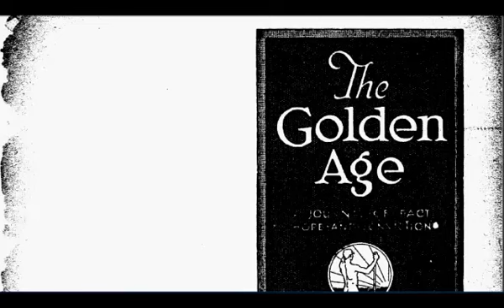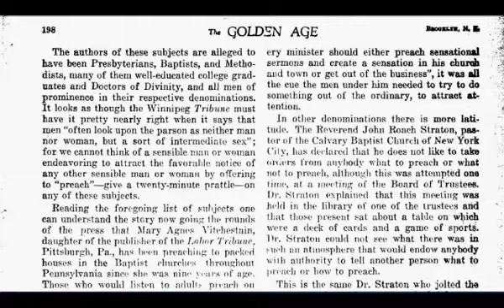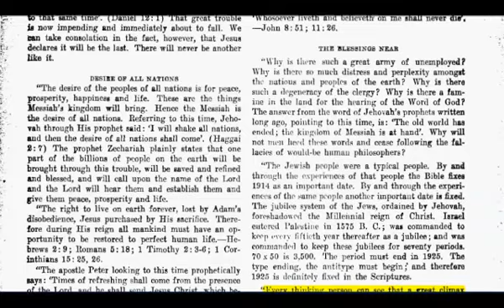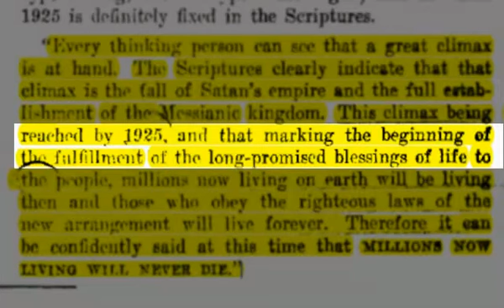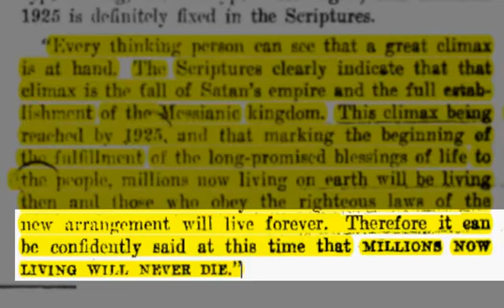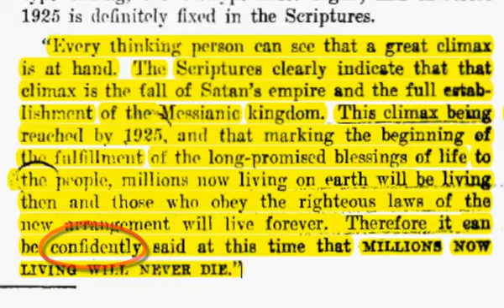TESTIGOS DE JEHOVÁ(135 AÑOS COMO FALSOS PROFETAS MODERNOS)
La revista la Edad de Oro de enero 4, 1922 publico en su pág 217 un artículo asegurando a las personas que el establecimiento del reino miloenario se daría inicio en 1925.